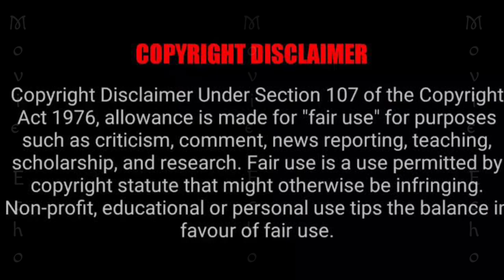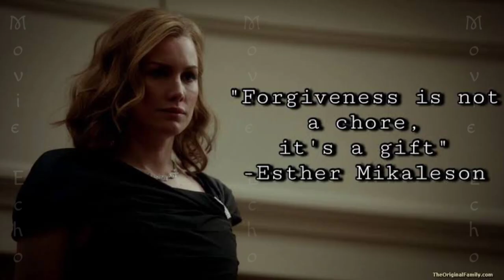the Originals Episode 22 Season 1 Explained in Malayalam